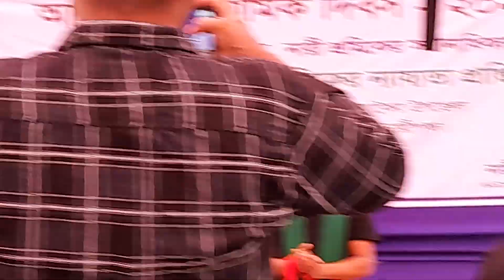পথিকৃৎ - Pothikrit এর Programme এ গান করছে শিল্পী নদী EMDAD KHAN Tongi Ankit Bipul